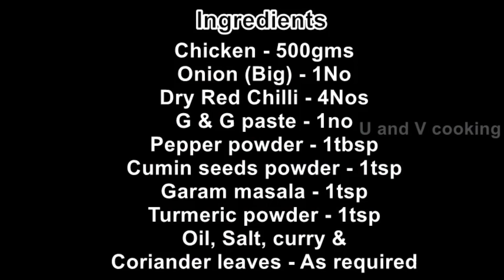chettinadu pepper chicken | Pepper chicken fry| Chetttinadu special chicken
This chicken pepper fry preparation is easy and tasty. Try this yummy and easy Chettinadu pepper chicken at your home.